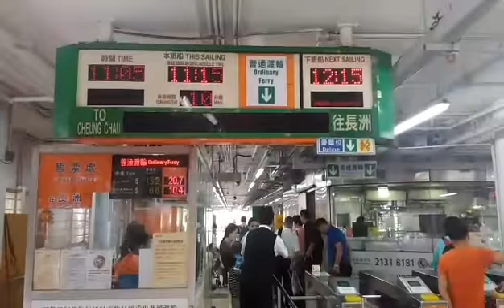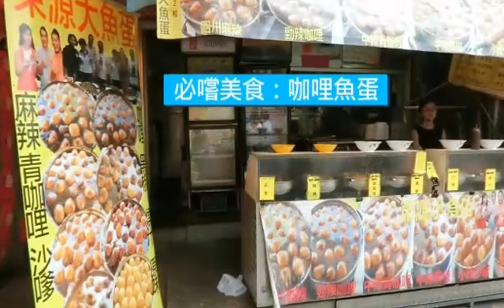香港長洲一日遊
這個小漁村太美了！真好玩